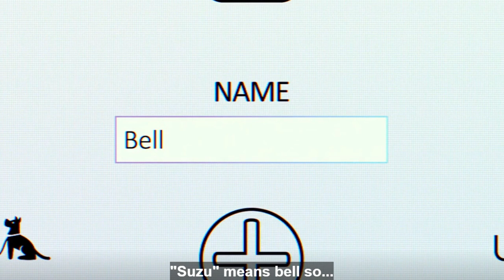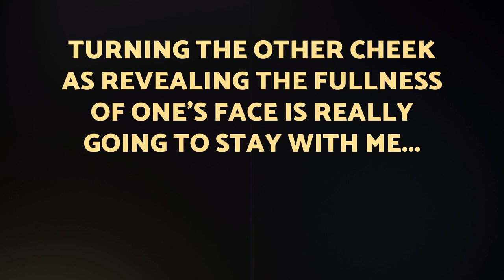BELLE (2021): The Power of the FACE (with Dr. Javier Carreño)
A brilliant philosopher enlightens me about the meanings conveyed in the newest film by Mamoru Hosoda - Belle (2021). Fasten your seatbelts and get ready for almost 90 minutes of true identities, avatars, Plato's chariot and THE FACE.

0:00:00 Introduction
0:02:00 What did you like about Belle?
0:04:45 What is Belle about?
0:05:30 How do avatars work in Belle?
0:23:00 The visual symbolism of the virtual world
0:34:40 Characters contrasted against one another
0:40:30 References to Beauty and the Beast
0:50:50 Internet as a surrogate mother?
0:59:20 The meaning of the face
1:12:00 Touch as the substitute for vision
1:18:40 Concluding remarks
1:19:30 [BONUS] Beauty as a bell